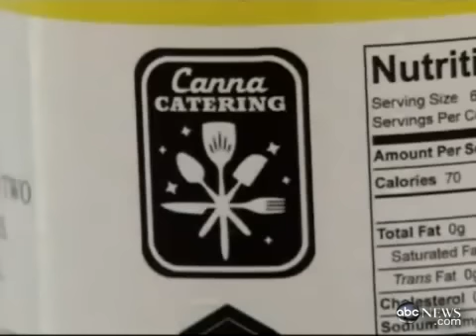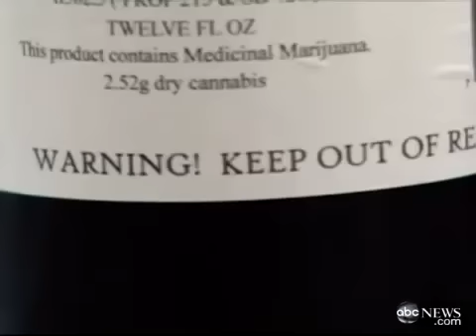New Soda Drink Canna Cola Made With Marijuana About To Hit Stores!.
12-ounce medical marijuana beverage. s/o to ElmiSoSo New Soda Drink Canna Cola Made With Marijuana About To Hit Stores!